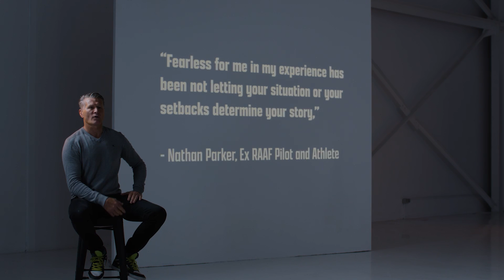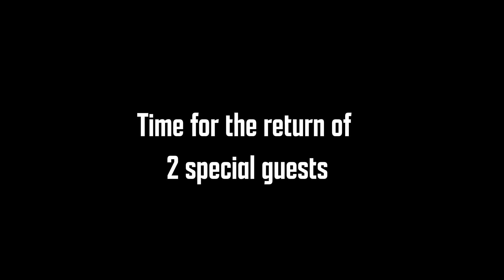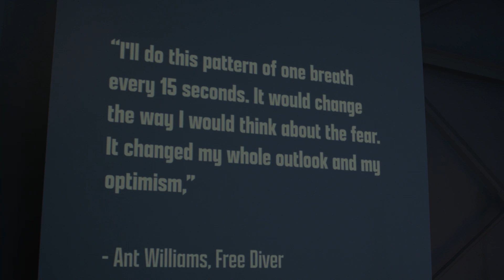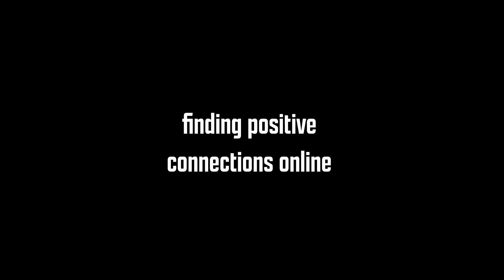Nathan Hindmarsh and Trent Maxwell | Episode 4 | Fearlessly Australian Podcast Season 2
Danny Green looks back at highlights from the vodcast that have made us think, challenged us and inspired us with Trent ‘Maxi’ Maxwell and Nathan Hindmarsh.

Watch now on YouTube or listen to the latest episode wherever you get your podcasts.